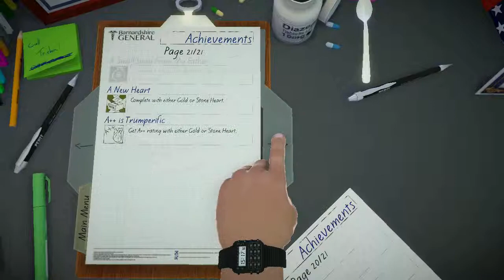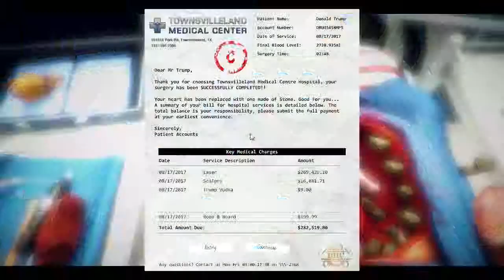Achievement Mooooooo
Heart of a Cow. Put the steak inside Trump's body, remember to remove all the organs out before putting the steak in.